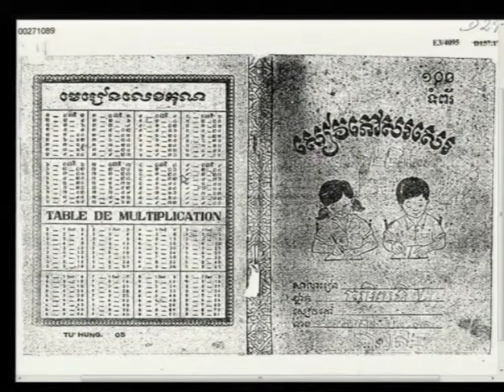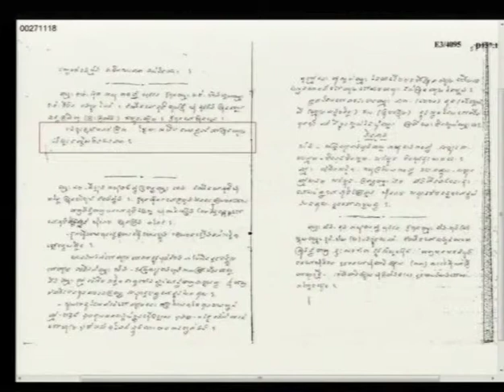Session 3 - 25 Feb 2015 - Case 002/02 (EN/FR)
Testimony of Mr. Phann Chhenn